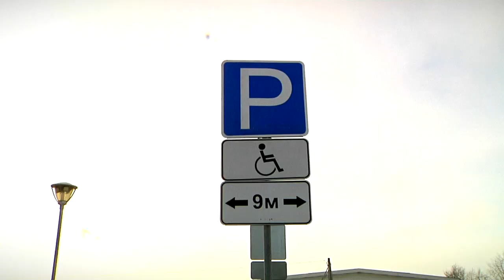В Твери проверяют, как водители соблюдают правила парковки у торговых центров